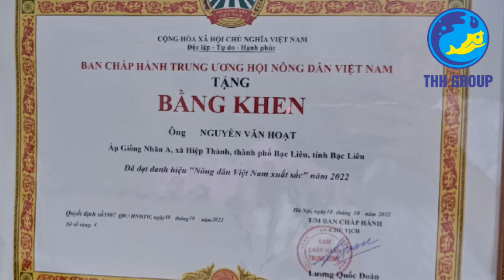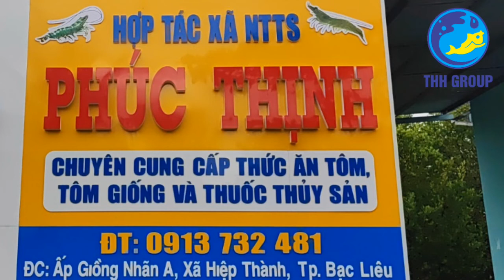Thăm quan mô hình nuôi tôm công nghệ cao đạt danh hiệu Nông dân xuất sắc 2022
Thăm farm nuôi tôm và hỗ trợ anh Tèo tại Lai Hoà Vĩnh Châu, Sóc Trăng. Dr Huy Tom ông là người có kinh nghiệm 20 năm trong lĩnh vực nuôi trồng thủy sản.
Bà con đăng ký kênh để nhận được thường xuyên kiến thức về nuôi tôm: cũng như những chia sẻ thêm về kinh nghiệm dùng thuốc của Tập Đoàn Tân Huy Hoàng.
- Quy trình sử lý nước hai giai đoạn của chúng tôi giúp tiết kiệm được nhiều thời gian trong quá trình xử, có thể xử lý liên tục đảm bảo được lượng nước cung cấp vào ao nuôi và không xảy ra tình trạng thiếu nước để thay khi tôm lớn. vì lúc tôm lớn thì lượng chất thải, dinh dưỡng, tảo cũng như khí độc rất là nhiều cần phải tiến hành thay nước thường xuyên, liên tục nhầm mục đích giẩm áp lực trong ao cũng như sự tác động có hại của các yếu tố này đến sức khỏe của vật nuôi chúng ta.Duy trì các chỉ số có lợi và giảm các chỉ số có hại cho môi trường ao nuôi: khí độc, lơ lững, tảo,.. giúp duy trì tốt màu nước, tạo không gian thoải máy cho tôm của chúng ta phát triển .